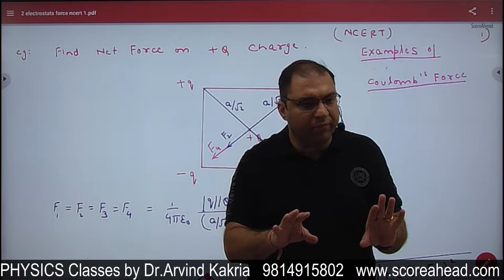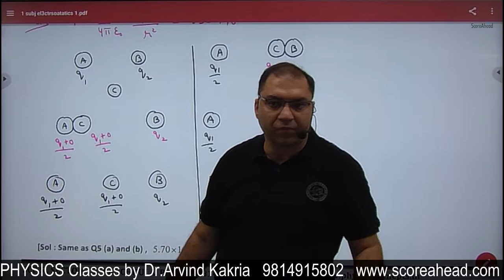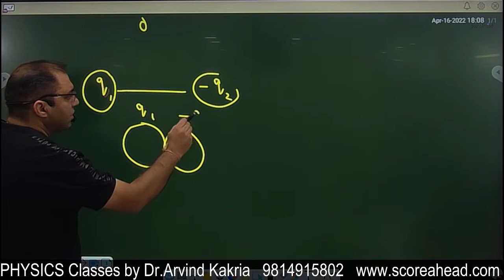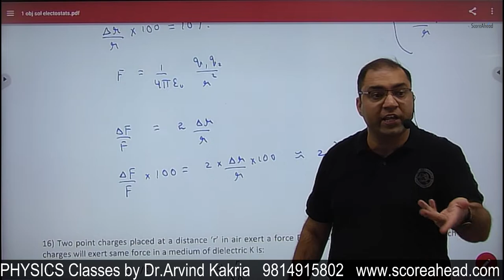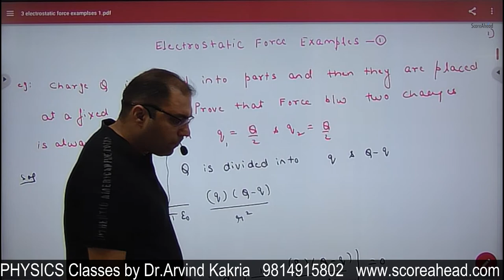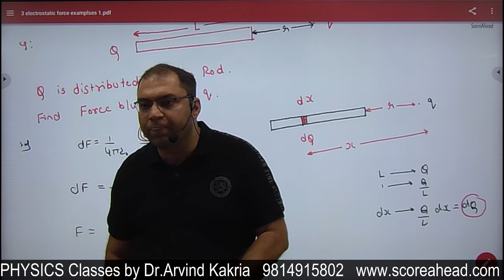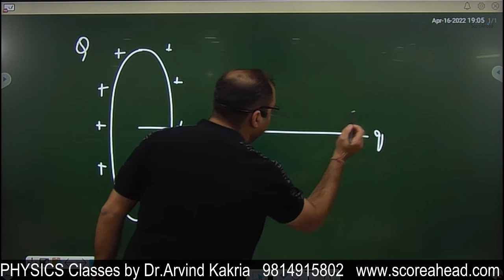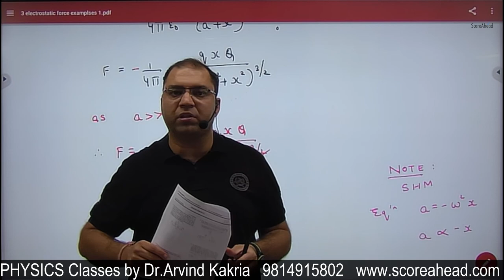3 Electostatics Numericals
3 Electostatics Numericals